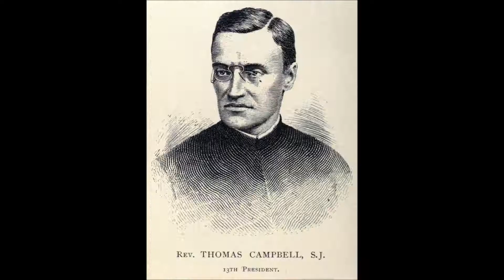Fordham: A Visual History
A tribute to my beloved alma mater, Fordham University.